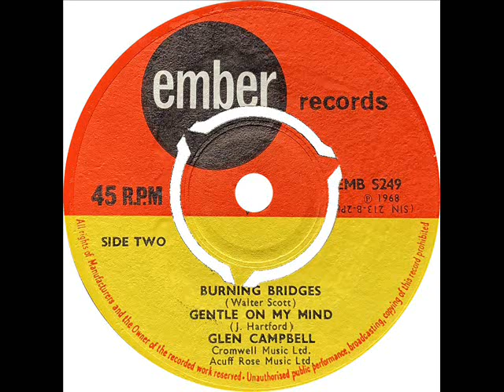Glen Campbell - Gentle On My Mind